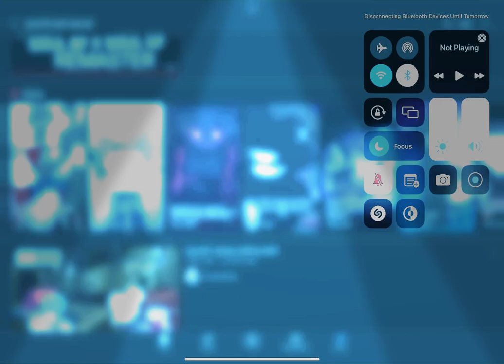You need to see this soul bf and sonny It’s really weird￼￼😦😦🤨🤨🎤🎤